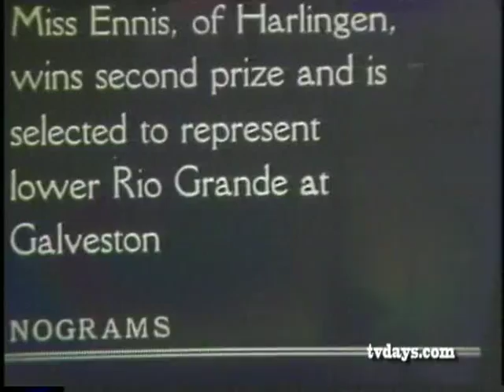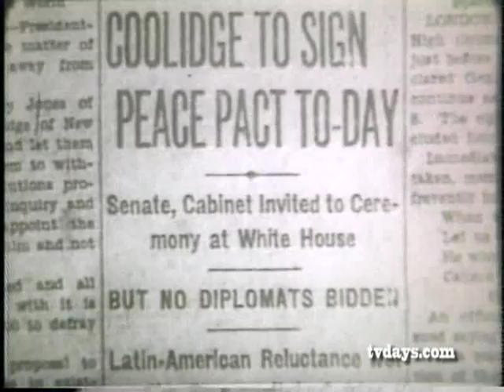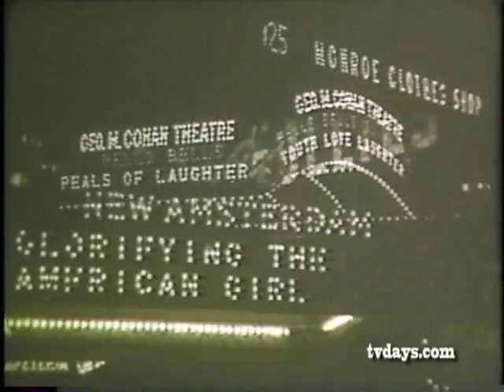LOST NEWSREELS TELL ME WHAT I'VE UNCOVERED 1920's